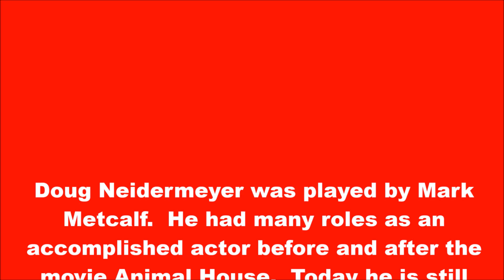Animal House, Doug Neidermeyer, Mark Metcalf, Edward Torchy Smith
Mark Metcalf as Doug Neidermeyer from the movie Animal House.